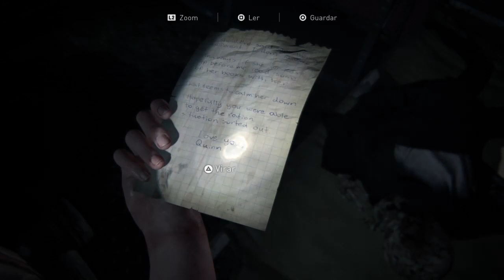#60 PORTO_The Last of Us™ Parte II